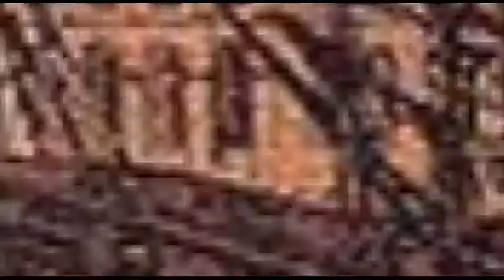Best January Songs - Top Ten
04:45    U2 - "New Year's Day"
04:15    The Decemberists - "January Hymn"
03:45    Sting - "January Stars"
03:15    Lindisfarne - "January Song"
02:45    Pilot - "January"
02:15    Elton John - "January"
01:45    Barclay James Harvest - "January Morning"
01:15    David Gray - "January Rain"
00:45    Goo Goo Dolls - "January Friend"
00:15    Tori Amos - "Black-Dove (January)